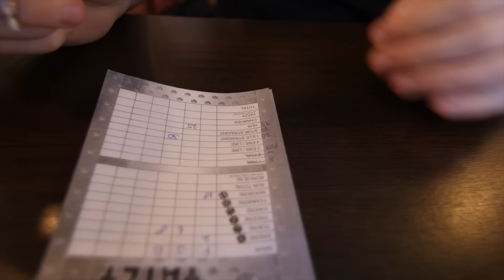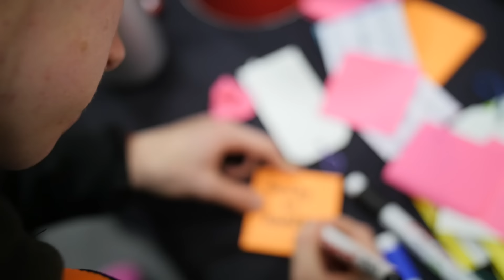Vlog 15 - Ready to rumble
De laatste dag voor het WK trampolinespringen van start gaat!

The last day of preparations before the WCh Trampoline starts!